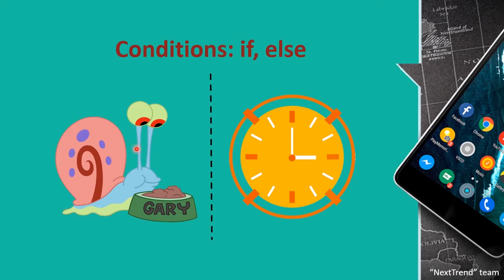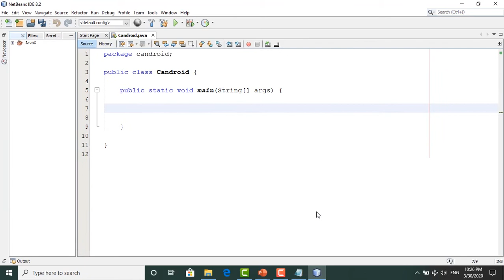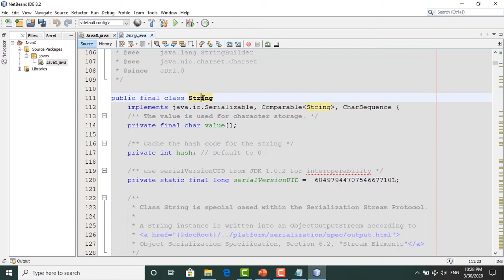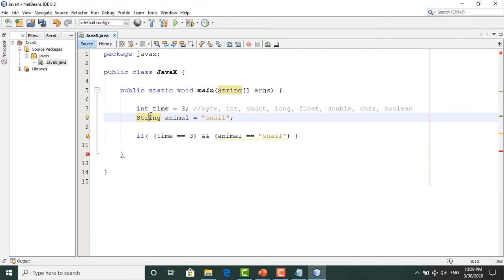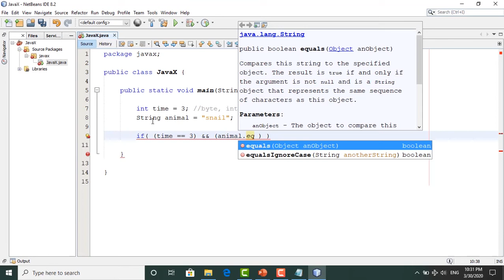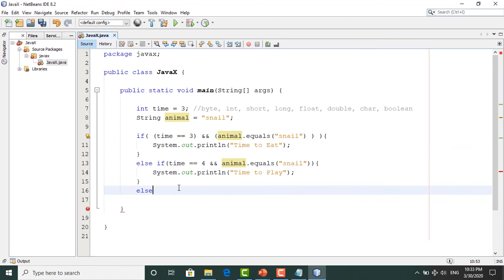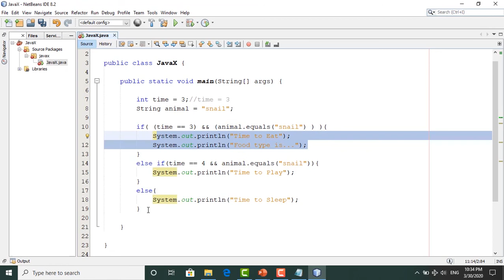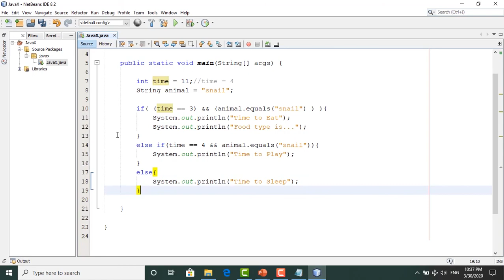Java If, Else in Arabic || العبارات الشرطية في الجافا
العبارات الشرطية في الجافا if, else Conditional Statements in Java , هذه هي المحاضرة الثانية من سلسلة تعليم لغة الجافا والتي سنتكلم فيها عن العبارات الشرطية في لغة الجافا وهي مصممة لأي شخص جديد في البرمجة أو مهتم بمعرفة علم البرمجيات عموما